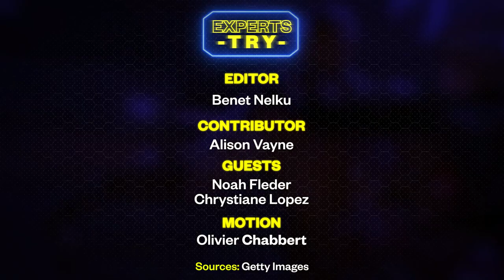Martial Artists RECREATE Moves from Ghost Recon Breakpoint | Experts Try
Martial Artists Noah and Chrystiane are back on this episode of Experts Try! This time they will dive into the harsh world of Ghost Recon Breakpoint and recreate some close quarter combat from the game.

The move list will involve techniques such as Jiu Jitsu, Hapkido, Judo and more...

Watch our Martial Artists push their limits once again!!!

Tom Clancy's Ghost Recon Breakpoint is an online tactical shooter video game developed by Ubisoft Paris and published by Ubisoft. The game is set in an open world environment called Auroa, a fictional island chain in the Pacific Ocean. The player takes on the role of Lieutenant Colonel Anthony "Nomad" Perryman" a U.S. Special Operation Forces service member sent to the island to investigate a series of disturbances involving Skell Technology, a military contractor based on Auroa.

0:00 - Introduction
0:45 - Move 1
1:41 - Move 2
2:08 - Move 3
2:55 - Move 4
4:13 - Move 5
5:35 - Move 6
6:45 - Move 7
7:37 - Move 8
8:26 - Move 9
8:47 - Move 10
9:13 - Move 11
10:12 - Move 12
10:52 - Move 13
11:22 - Move 14
12:11 - Conclusion